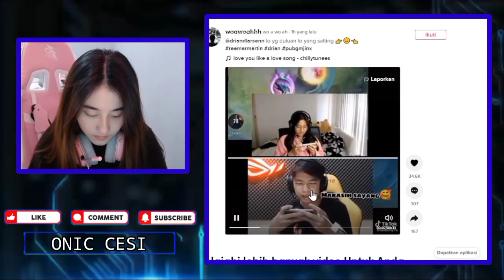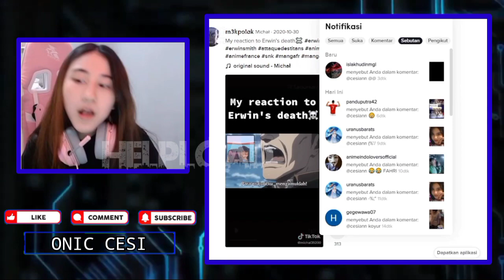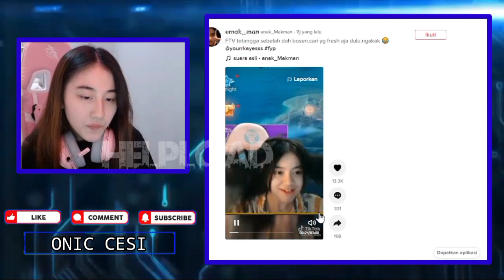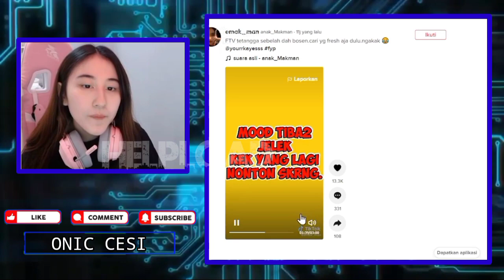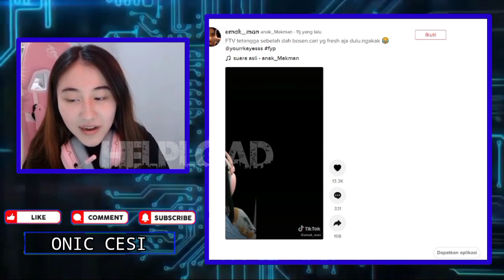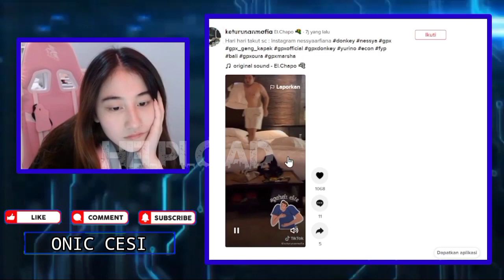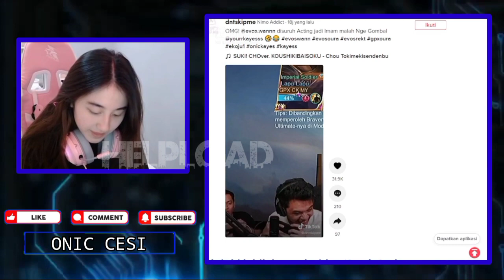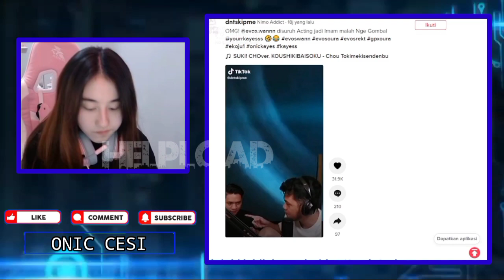Kocak!!! IMAM Mau Ikut KAYES Pipis, Langsung Auto Di Ninja Sama KAYES | CESI React WANN Jadi IMAM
Kocak!!! IMAM Mau Ikut KAYES Pipis
Langsung Auto Di Ninja Sama KAYES
CESI  React WANN Jadi IMAM Ngegombal KAYES

•Thanks•